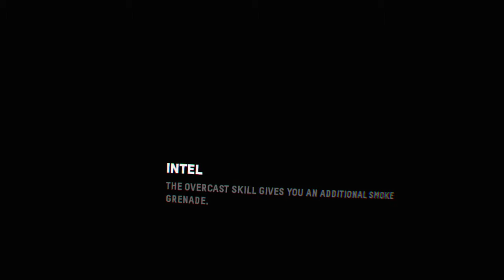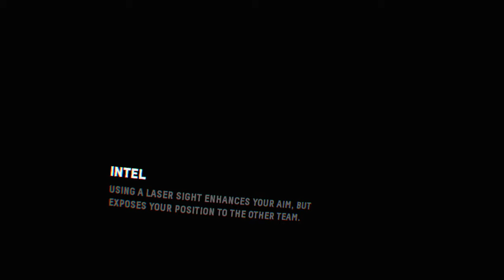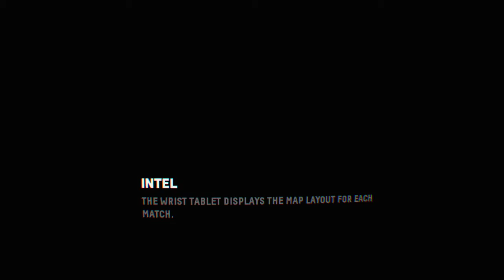Firewall Zero Hour™ British American cultural exchange. The Mooseknuckle Summit